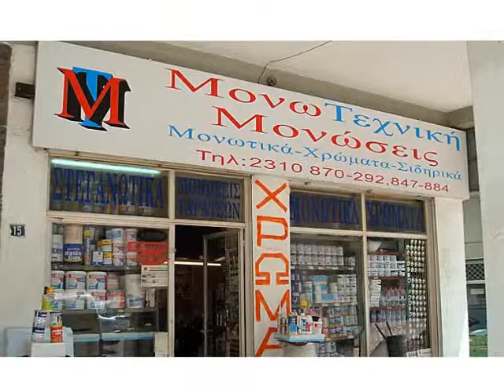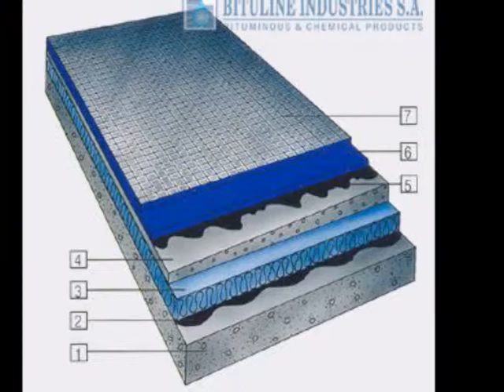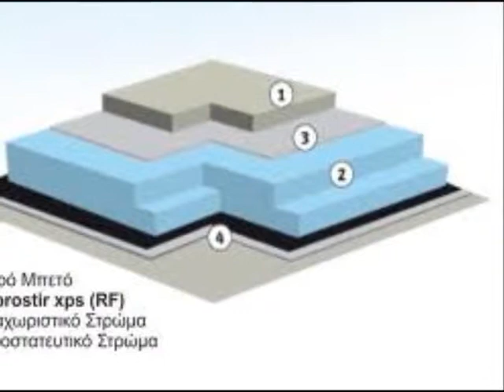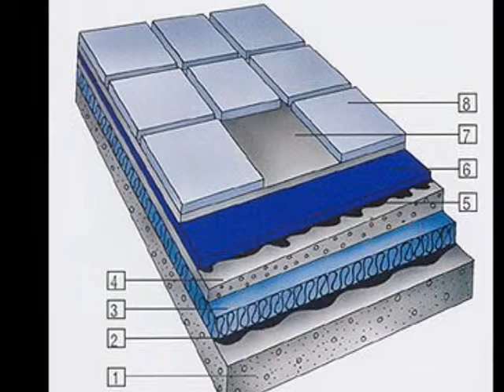μονώσεις Μονωτεχνική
Εταιρεία μόνωσης Μονωτεχνική από το 1968!Τυχαίο?Φροντίζουμε να πληρούμε απολύτως τις προδιαγραφές μόνωσης με πιστοποιημένα υλικά γνησιότητας,φθηνά στις καλλύτερες τιμές και υπεύθυνα δίνοντας πολυετή γραπτή εγγύηση.Σας ευχαριστούμε που μας εμπιστευεστε. , 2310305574, 847884